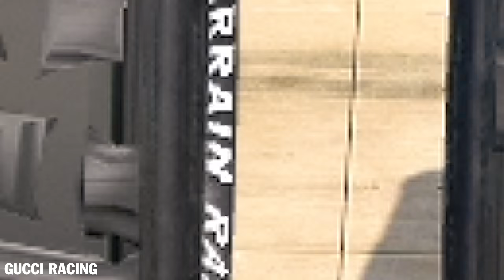GTA V Epic New Stunt Race For Car Racing Challenge by Trevor and Shark